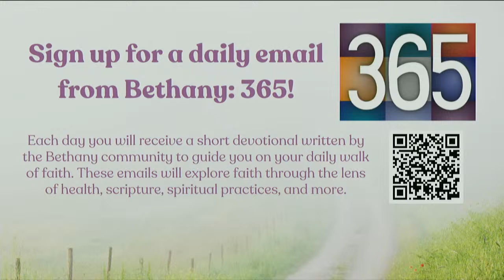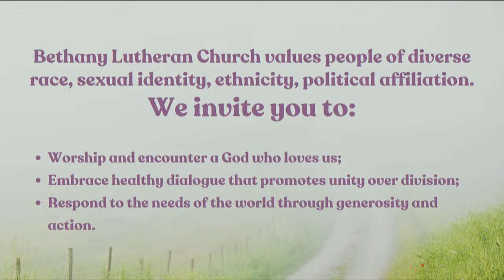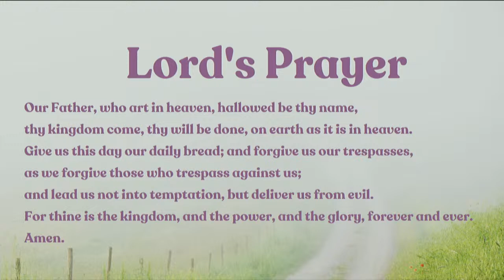March 24, 2024 Palm Sunday Worship 10:00 AM